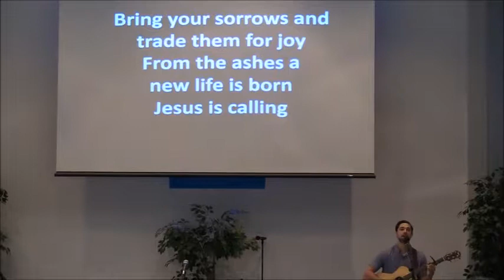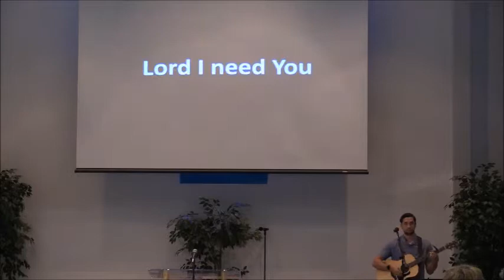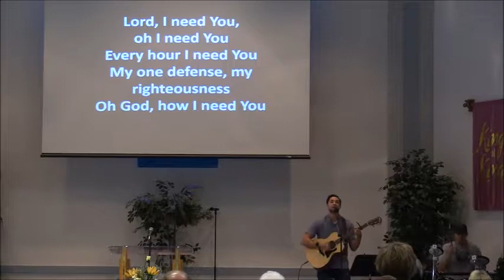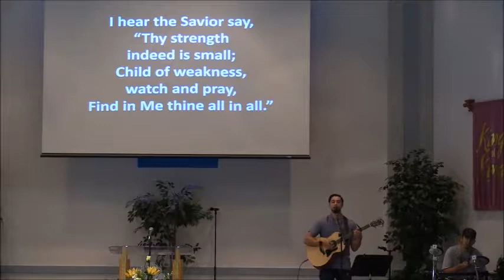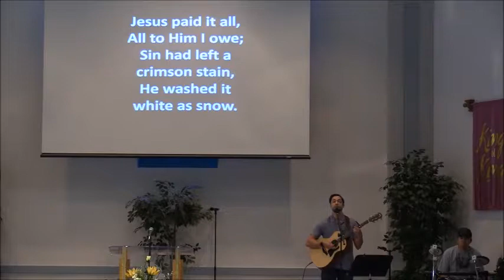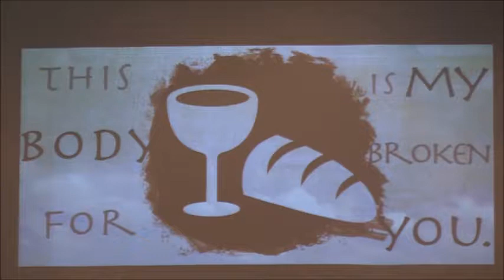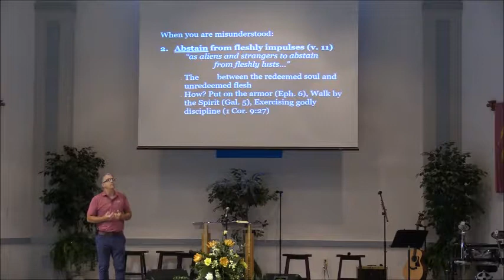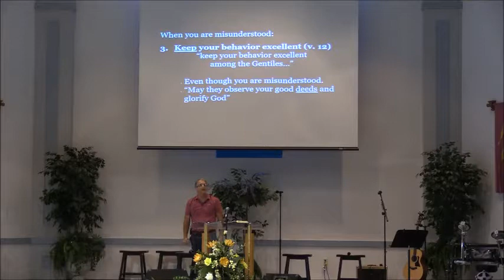Sunday Service for September 22nd 2019 Cameron